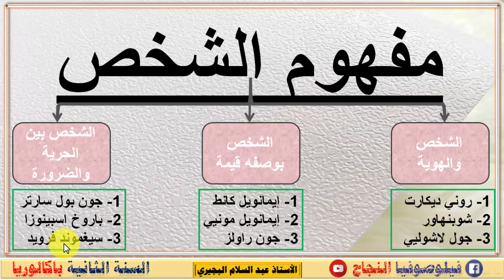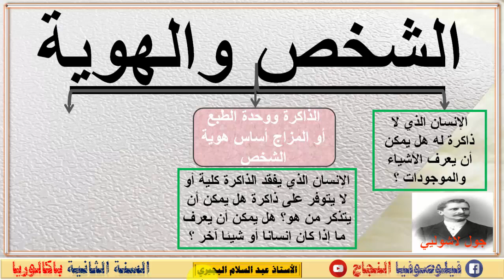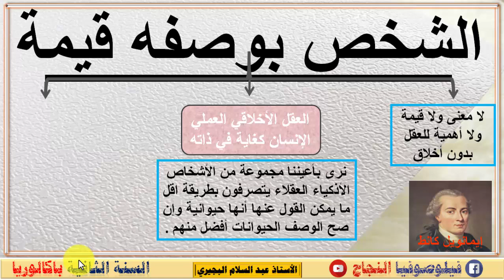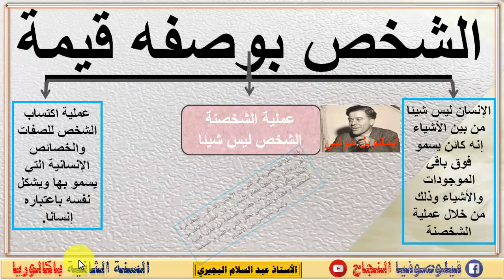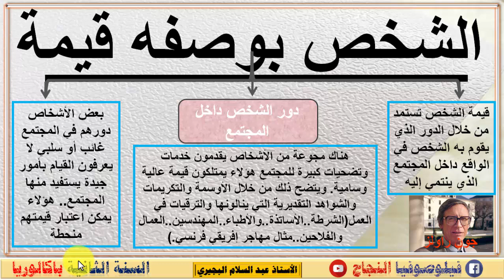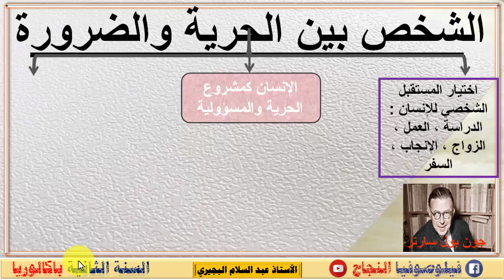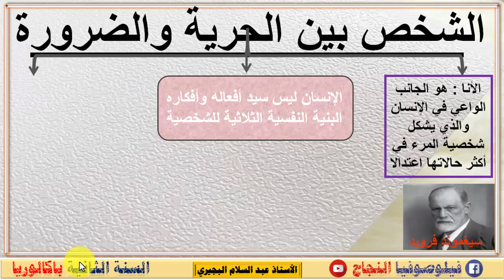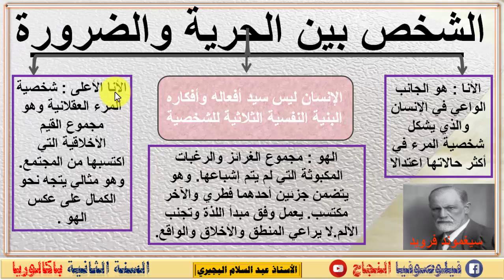الأمثلة من الواقع الخاصة بمفهوم الشخص : مجزوءة الوضع البشري